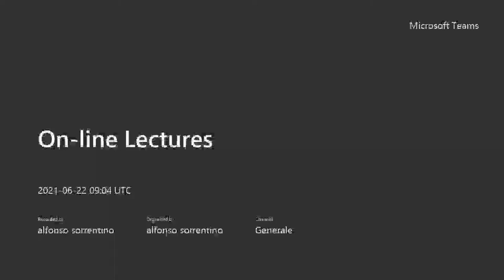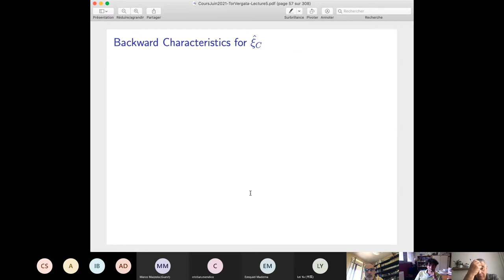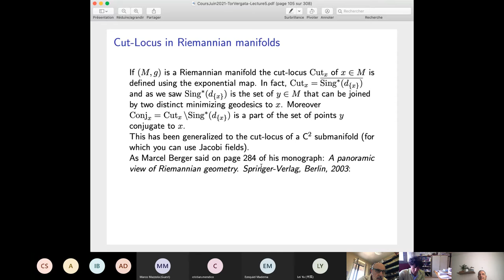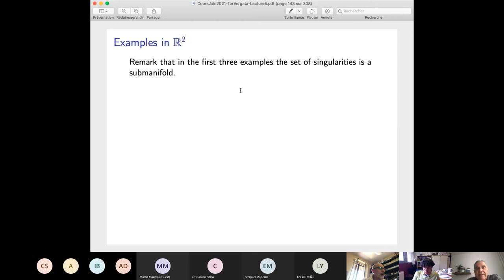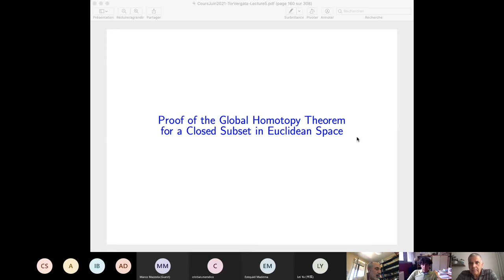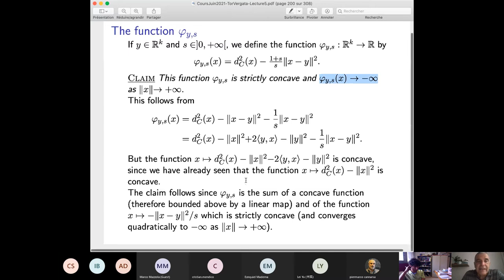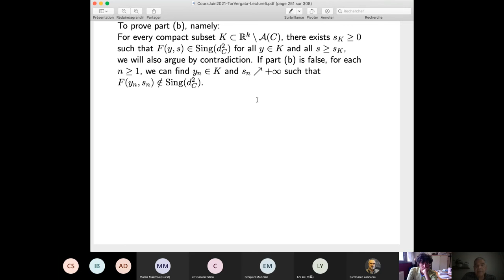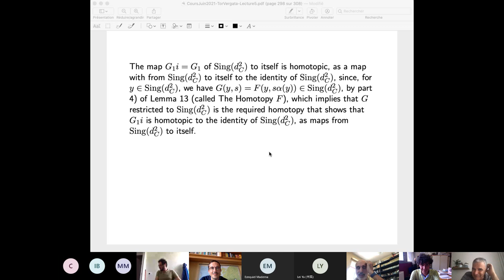"Viscosity solutions of the Hamilton-Jacobi equations on non-compact manifolds" - Lesson 5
Prof. Albert Fathi (Georgia Institute of Technology, USA)